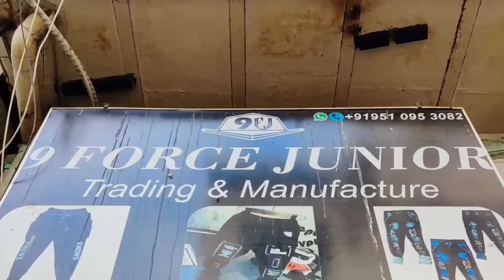kids shirt & pant manufacturer, kids wear wholesale market in ahmedabad, ahmedabad wholesale market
Outlet Details 👇

Name = 9 Force Junior

Address = Shop No.246, Ground Floor, Near Gheekanta Police Chowki, Gheekanta, Ahmedabad.